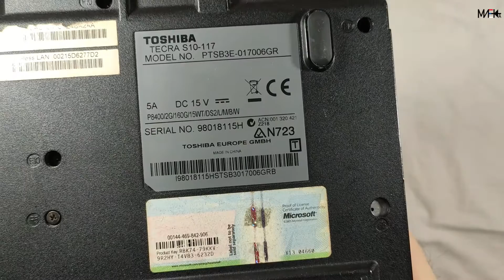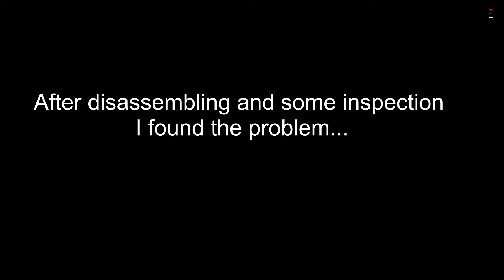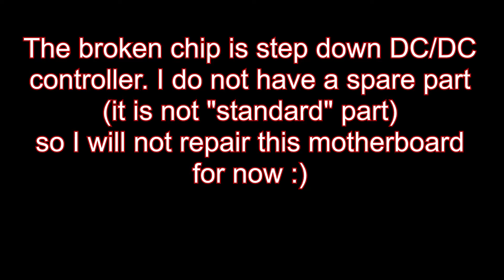Toshiba Tecra S10 117 / Blinking LED orange // Treperenje narandžaste LED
The laptop wont power on, just blinking orange LED. After some inspection I found that the problem was a faulty motherboard, more precisely dead step down DC/DC controller. I cannot fix that, unfortunately, currently I do not have a spare part...
Please, this video is for entertainment only, to not try anything from the video if you do not know what are you doing. Leave the job to skilled person (not skilled like me :D ).

Laptop neće da se uključi, samo trepće narandžasta LED. Nakon malo dijagnostike našao sam da je spaljen kontroler napona. Na žalost, trenutno nemam rezervni čip, tako da za sada ne mogu da ga popravim :)

Molim vas, ovaj video je samo za zabavu, a da ne pokušavate ništa sa snimka ako ne znate šta radite. Posao prepustite stručnoj osobi (ne stručnoj kao ja, to svakako :D )